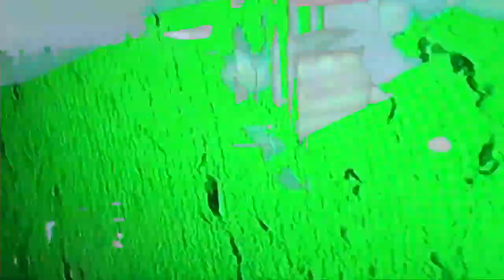ZOFFF, live at Bar 42, Worthing. A film by Innerstrings.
ZOFFF live at Bar 42, Worthing, 28th June 2018.

"Take a TRIP with us and watch a Film (with a capital 'F') made by the great Innerstrings visionary, Chris Tomsett, whose otherworldy visuals meld with our live performance of sounds taken from our gig from back in the Crowd Age at Bar 42 in Worthing.
A film of how things were but with our heads in the NOW. The time for reflection is not yet, so let this audiovisual feast be our celebration of lives lived and living, 'LIVE!' "

Filmed and edited by Chris Tomsett / Innerstrings
Additional camera by Jim Fedrick
Recorded by Mat Benzie
Mixed by Bic Hayes
Mastered by James Larcombe
Produced by ZOFFF

Chris Anderson: Bass
Damo Waters: Drums
Bic Hayes: Guitar, found and gathered sounds
Al Strachan: Korg MS20, trumpet and voice